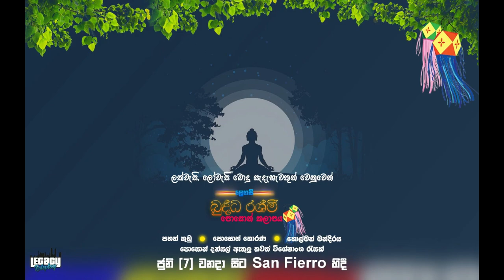| Legacy Roleplay | පොසොන් කලාපය | Powered By LEGACY DEV TEAM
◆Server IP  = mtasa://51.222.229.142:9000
◆TeamSpeak = legacy.ts33srv.xyz
➥My Pc Specifications:
CPU:Intel(R) Core(TM) i5-3470 CPU @ 3.20GHz 3.20 GHz
RAM: 10GB
MOUSE:JEDEL GAMING MOUSE GM-860
KEYBOARD:FANTECH HUNTER PRO K511 GAMING KEYBOARD